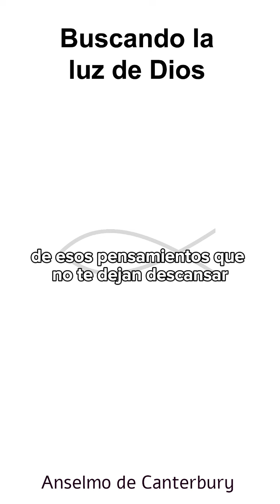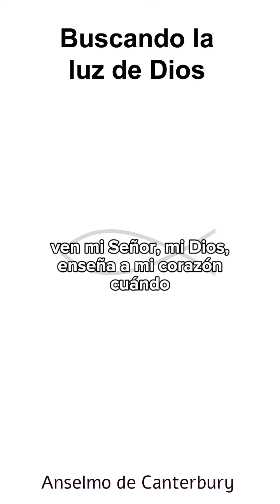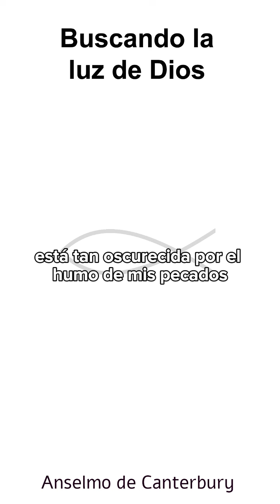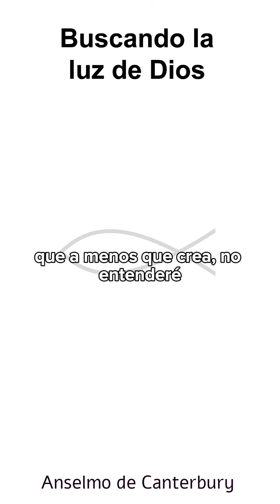Buscando la luz de Dios - Anselmo de Canterbury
En esta meditación, se nos invita a apartar todo para buscar por un momento el rostro de luz de Dios.

 Devocional Traducido por Manuel Bento.

Citas puritanas

La respuesta a las oraciones de Thomas Goodwin

La vanidad de los pensamientos de Thomas Goodwin